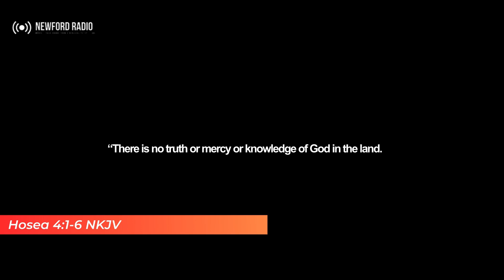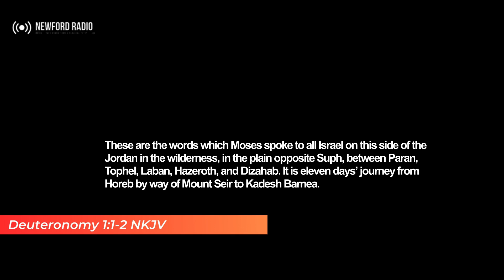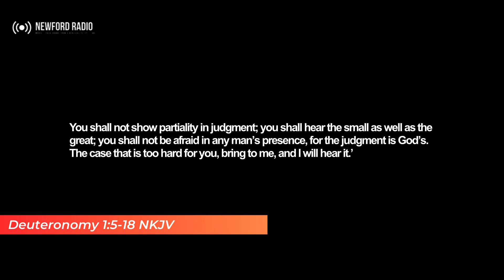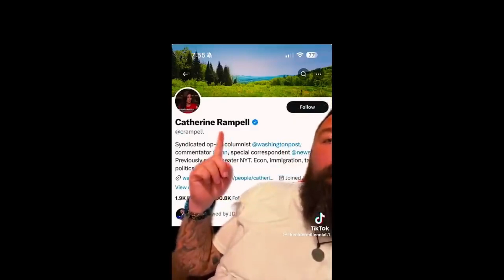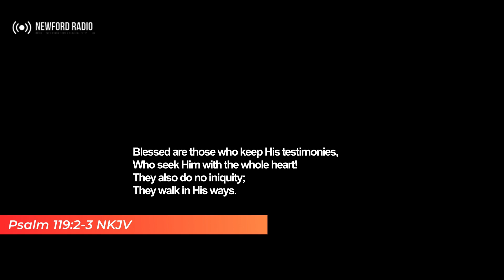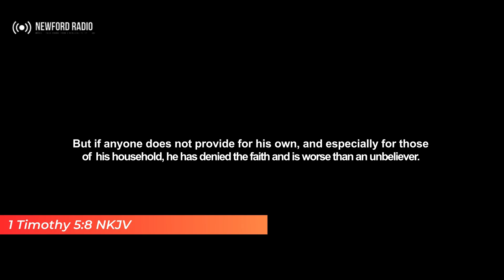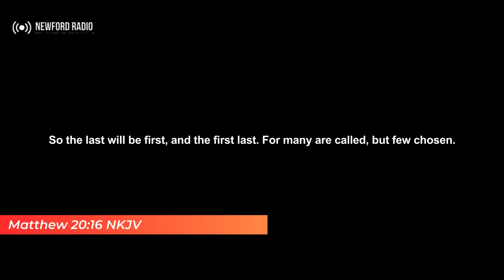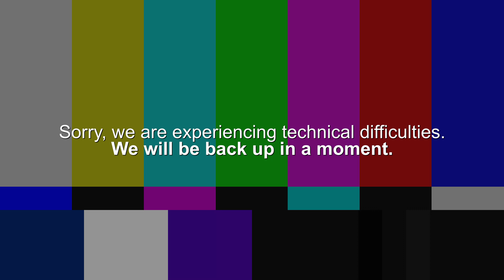The Mind of Christ - 2024 Presidential Election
As We Go In Politics on Newford Radio: The Mind of Christ - 2024 Presidential Election.

In this episode, we break down points concerning the border crisis, policies, agendas, politicians, religious leaders, racism, favoritism in politics, and the mindset of the people, particularly Christians. (Please keep in mind, there is a difference between a Christian and a Believer in Christ - there is).